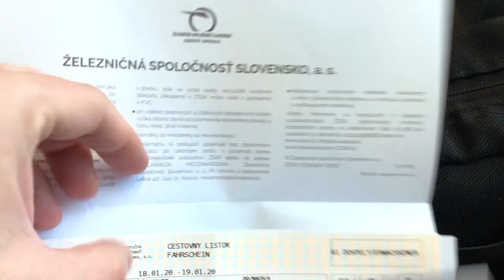Slovakia - Austria border. Crossing on a train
One of the most convenient and efficient ways of crossing a border between Austria and Slovakia is by train. This video shows a train ride between Bratislava, Slovakia and Austria, Vienna.

This is a very popular European route that people take everyday. Frequently people are living in Slovakia and working in Vienna, so for them it's a regular commute.

Since both Austria and Slovakia are located in Schengen zone, there is no need to present documents to cross the border. Well, in fact there is no physical border there.

👉Sign up for Airbnb and get 40$ bonus for your perfect getaway

👉My Website articles:
🌎Rediscovering American cities. Viriginia city